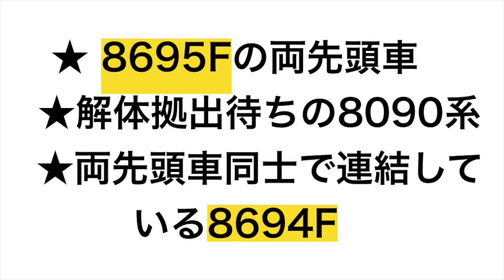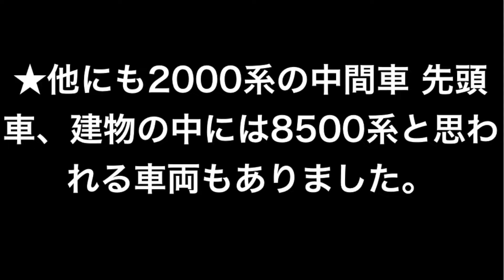東急テクノシステム長津田車両工場の様子 8090 8590系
東急テクノシステム長津田車両工場の様子です。先日引退した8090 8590系が留置されていました。

　・8694F 8695Fの両先頭車

　去年12月に運用離脱した8695Fは、中間車が廃車解体となり、拠出されましたが、暫くの間、先頭車のみ連結された状態で留置されていました。今日の時点で、なんらかの作業が行われている可能性がありますが、今後については情報がありません。
　先日運用を離脱した8694Fは、先頭車同士が連結した状態で、留置されていました。
　この4両は今後地方鉄道に譲渡となる可能性がありますが、公式情報はありません。
　以前も8639Fの先頭車と中間車が1両づつ同じような状況にありましたが、今どうなっているのかは知りません。誰か教えてくれるとありがたいです。

　・解体拠出待ちの中間車

　中間車[8090系]は解体拠出待ちと思われ、今後数日〜数週間かけて陸送となる可能性があります。
　正に最期の瞬間ですね。

　なお、動画には映っていませんが、[旧]2000系の中間車、先頭車、8500系と思われる車両を目視で確認しました。なお、8500系と思われる車両は、建物の中にありました。

　なお、編集ミスで一部の画像が間違っています。ご了承ください…

⬇︎⬇︎このチャンネルの主な動画のURLです。

　・【耳コピ】到着メロディーをピアノで弾いた動画

・前面展望の動画

　・後方展望の動画

　・車内の動画

　・側面展望の動画

　東京メトロ10000系側面展望　東武東上線Fライナー急行森林公園行き

　・以下は列車の走行シーンの動画です。

　・御殿場線

　【JR東海と小田急のコンビ】御殿場線走行シーン　211系5000番台/313系3000番台/3100番台/2300番台/2500番台/2600番台/小田急60000形MSE

　・京急本線

　京急本線走行シーン　800形/1500形/600形/2100形/新1000形/都営5300形/都営5500形/住宅・都市整備公団9100形/北総開発鉄道7300形/北総鉄道7500形

　・相鉄本線

　相鉄線走行シーン② 新7000系/8000系/9000系新塗装/9000系横浜ネイビブルー/10000系/11000系/20000系

　東武スカイツリーライン走行シーン　100系/200系/500系/8000系/20000系//50050系/70000系/03系//8000系/13000系/8500系/5000系/2020系

　　・西武多摩川線

　全4色‼️ 西武多摩川線走行シーン　新101系　赤電カラー/伊豆箱根鉄道カラー/近江鉄道カラー/ツートンカラー

　【全4色中3色収録】西武多摩川線新101系　近江鉄道カラー/ツートンカラー/伊豆箱根鉄道カラー

　・東急田園都市線

　爆音電車　東急田園都市線走行シーン　8500系/5000系/2020系/営団8000系/営団08系/東武30000系/東武50050系

　【青帯、8642Fあり】東急田園都市線走行シーン③ 8500系青帯 VVVF車あり/5000系/6000系/6020系/営団8000系/東武50050系

　【青帯 伊豆急色あり】東急田園都市線走行シーン　8500系/5000系/2020系[営団]東京メトロ8000系/[営団]東京メトロ08系/東武50050系

　【2020系増えた】東急田園都市線走行シーン　8500系/5000系/2020系/東京メトロ[営団]8000系/東武30000系/東武50050系

　・京王相模原線

　　京王5000系/都営10 300形/京王9000系 京王相模原線　それぞれの通過シーン

　小田急小田原線走行シーン⑤ 1000形/2000形/3000形/4000形/8000形/EXE30000形/VSE60000形/MSE70000形/16000系/E233系

　小田急小田原線走行シーン③ 1000形/2000形/3000形/4000形/8000形/30000形/50000形VSE/60000形MSE/70000形GSE/16000系/E233系

　2019年スタート❗️　小田急走行シーン　1000形/2000形/3000形/4000形/8000形/30000形EXE/60000形VSE/70000形GSE

　【朝ラッシュ】小田急走行シーン　1000形/2000形/3000形/4000形/8000形/30000形EXE/50000形VSE/60000形MSE/16000系/E233系2000番台

　②小田急走行シーン　1000形/2000形/3000形/4000形/8000形/30000形EXE/50000形VSE/60000形MSE/70000形GSE

　小田急走行シーン　1000形/2000形/3000形/4000形/8000形/30000形EXE/50000形VSE/60000形MSE/70000形GSE

　・小田急多摩線

　小田急多摩線 栗平駅 発車、到着、通過シーン　1000形ワイドドア車/3000形/8000形チョッパ制御車

　【修正版】東急東横線走行シーン　5000系/5050系/5050系4000番台/営団7000系/10000系/横浜高速鉄道Y500系/西武6000系/40000系/東武50070系

　【5社】東急東横線走行シーン② 5000系/5050系/5050系4000番台/横浜高速鉄道Y500系/営団7000系/東京メトロ10000系/西武6000系/40000系/東武50070系

　【青ガエルあり】東急東横線走行シーン　5000系青ガエル/5050系/営団7000系/東京メトロ10000系/西武6000系

　【5社】東急東横線走行シーン　5000系/5050系/5050系4000番台//横浜高速鉄道Y500系/営団[東京メトロ]7000系/東京メトロ10000系/東武9000系/西武6000系

　・東急目黒線

　　【朝ラッシュ】東急田園都市線走行シーン　2020系/5000系/8500系/8590系/東京メトロ[営団]8000系/東武30000系/東武50050系

　西武池袋線走行シーン　2000系/6000系/9000系/20000系/30000系40000系/営団7000系/東京メトロ10000系/東急5050系/4000番台[渋谷ヒカリエ号あり]

　西武池袋線走行シーン　練馬　2000系/6000系/9000系/10000系/20000系/30000系/40000系/東京メトロ10000系/東急5050系/東急5050系4000番台